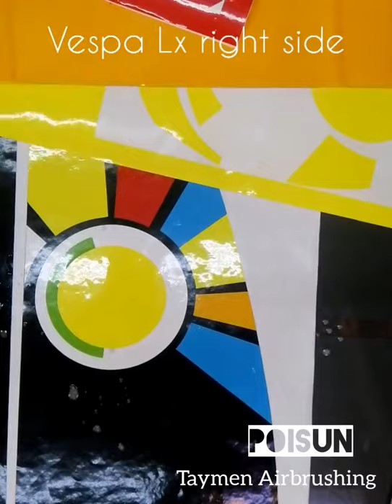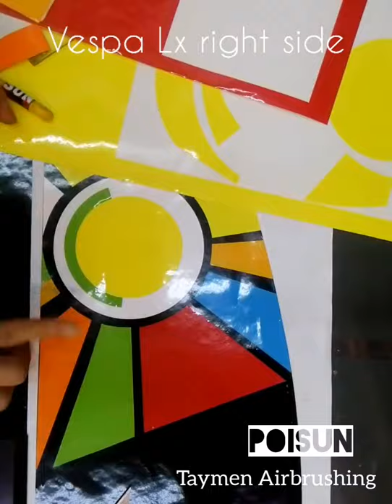Vespa Lx150 sticker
How to custom Rossy Valentino design on Vespa body.